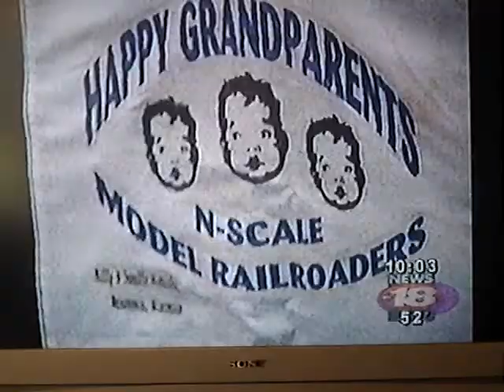Happy Grandparents Model Railroad Show in Menomonie